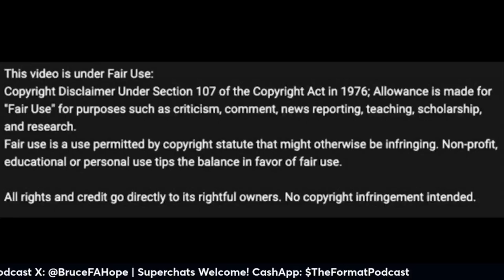Joel Embiid is Great But NOT as Great As He Thinks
Joel Embiid made a statement that shocked the basketball world.